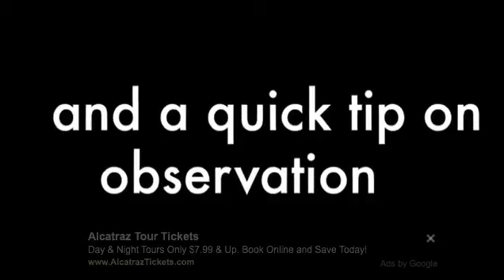Bad/Seed Inc.- Oskee Tips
Here is a sample of some madness from Bad/Seed Inc.- For more Oskee Whoa check out